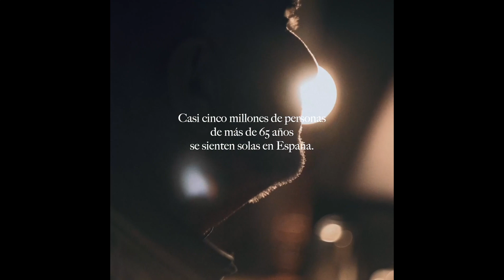SHORTZINEMA 2024 - Ceditas